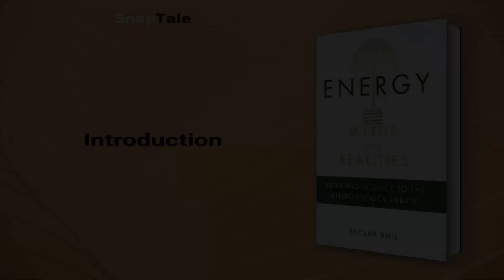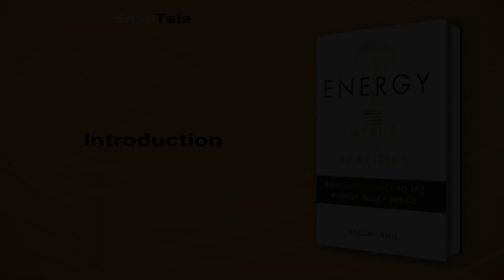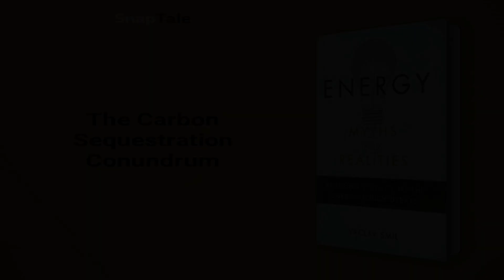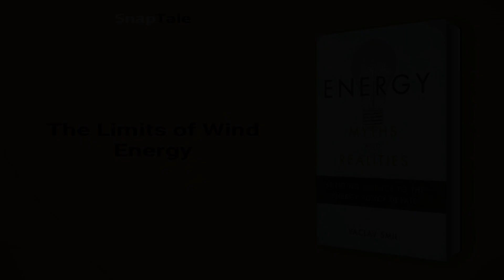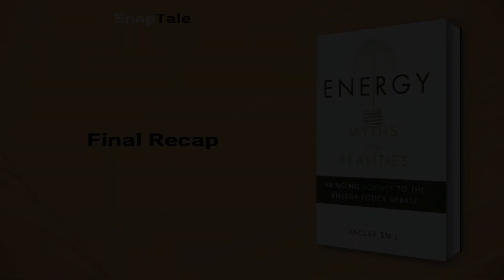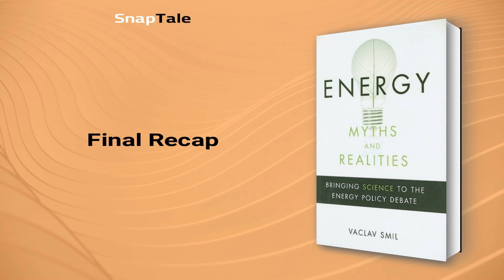Energy Myths and Realities by Vaclav Smil: 10 Minute Summary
*BOOK SUMMARY*

TITLE - Energy Myths and Realities: Bringing Science to the Energy Policy Debate

AUTHOR - Vaclav Smil

DESCRIPTION:
📖 Uncover the truth behind global energy myths with this eye-opening book summary. Debunk exaggerated claims and explore a scientific approach to the future of energy. Embrace clear thinking to understand the challenges and possibilities in our transition toward sustainable energy.

TIMESTAMPS:
⌚ 00:00 Introduction
⌚ 01:06 Debunking Peak Oil Theory
⌚ 03:44 The Carbon Sequestration Conundrum
⌚ 04:49 The Biofuel Conundrum
⌚ 06:08 The Limits of Wind Energy
⌚ 07:11 Unraveling Energy Policy Myths
⌚ 08:06 Powering Our World Smartly
⌚ 09:22 Final Recap